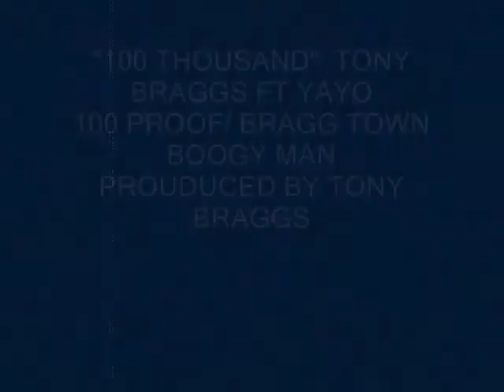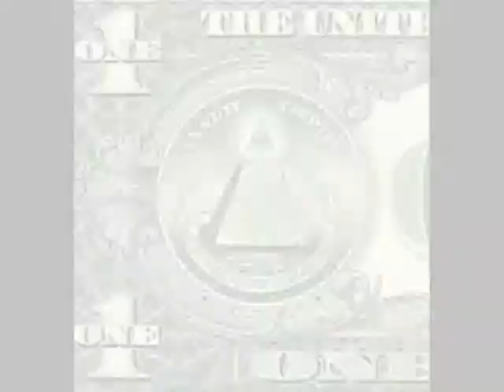TONY BRAGGS FT YaYO - BIG CHECCS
100PROOFCARTEL TV brings you "BIG CHECCS" TONY BRAGS FT YAYO...